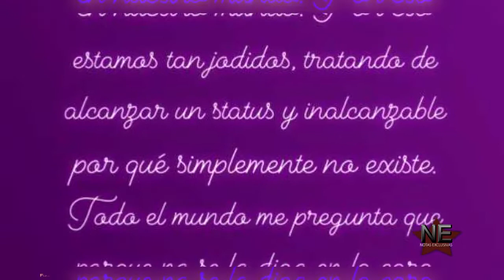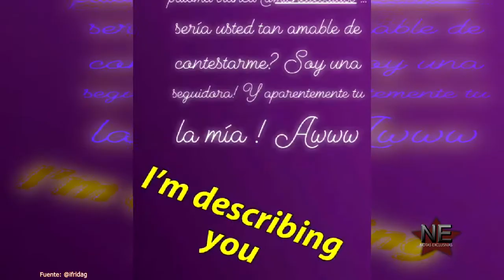¡Frida Sofía no se deja y le manda mensaje a Michelle Salas exigiendo que dé la cara!